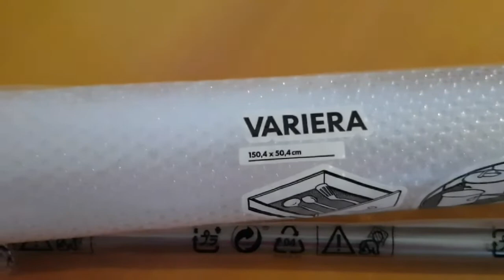Useful Kitchen Items At IKEA/ Useful items at IKEA/ Useful kitchen items at IKEA tamil.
Useful Kitchen Items At IKEA| Kitchen useful items at IKEA|Useful kitchen items at IKEA tamil| Useful kitchen items at IKEA France.